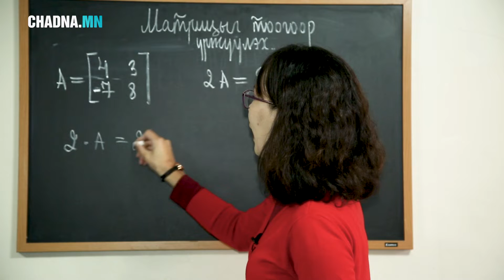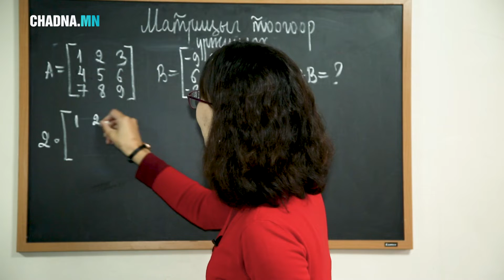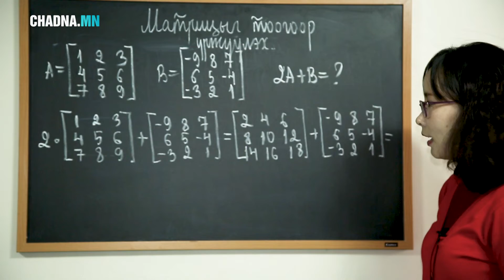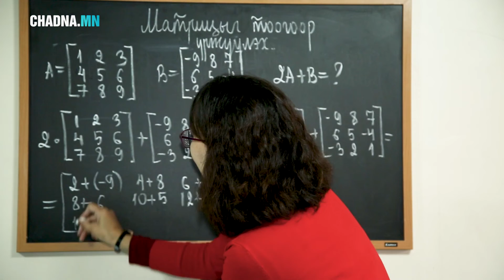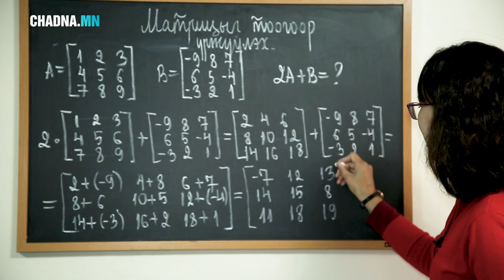Матрицийг тоогоор үржүүлэх үйлдэл. Математик цуврал № 24